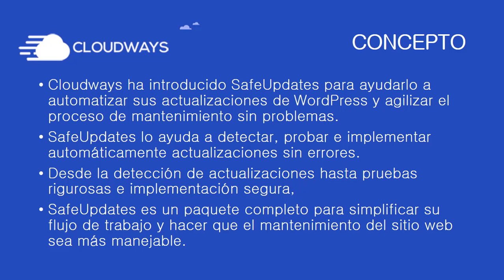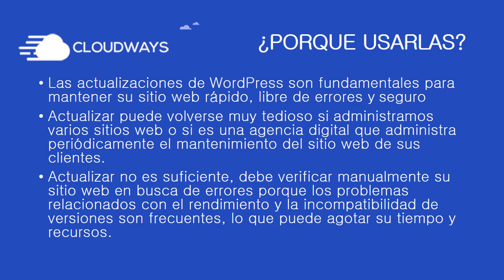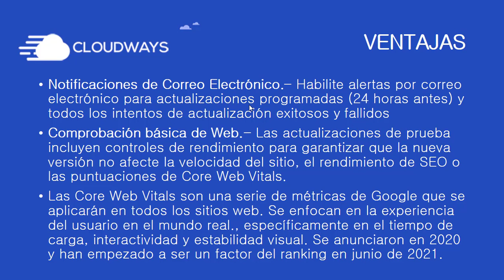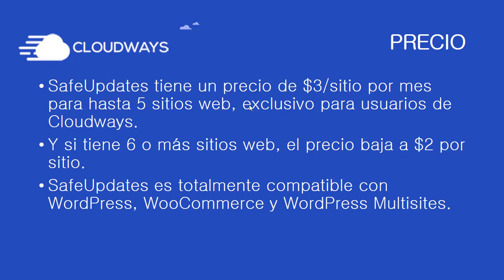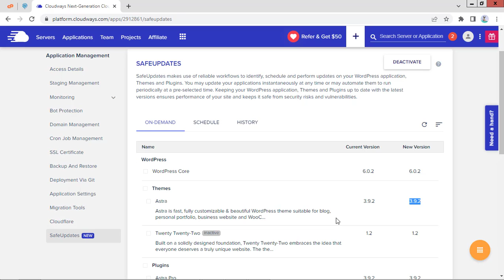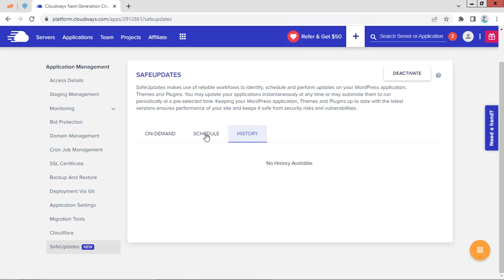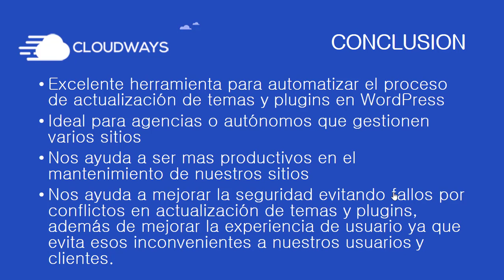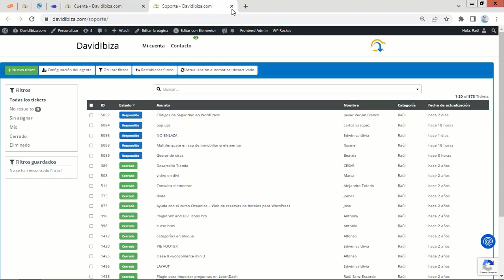SAFE UPDATES en CLOUDWAYS | Mejora tu productividad ☁️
💻¿Quieres conocer las ventajas de las actualizaciones seguras?. En este video las explicaremos a fondo, además veremos como usarlas.

Al finalizar el video, conocerás que son las actualizaciones seguras de CloudWays y como utilizarlas.

CONTENIDO
00:00         ¿Qué son las actualizaciones seguras?
04:59          Ventajas de las actualizaciones seguras
13:59          Funcionamiento y precio
19:51          Activar y configurar las actualizaciones seguras
29:21          Desactivar las actualizaciones seguras
30:10          Conclusión